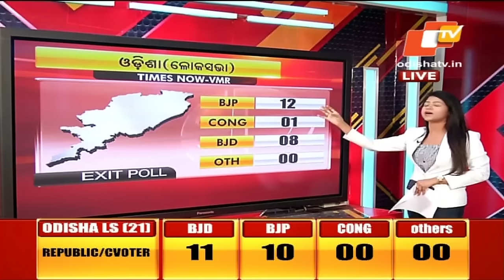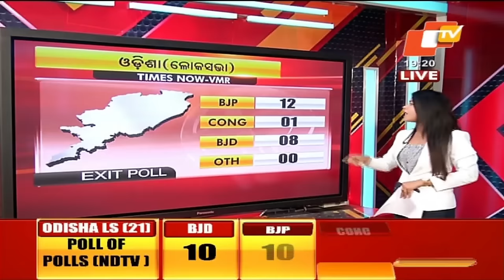Exit Poll projections for Odisha Lok Sabha seats